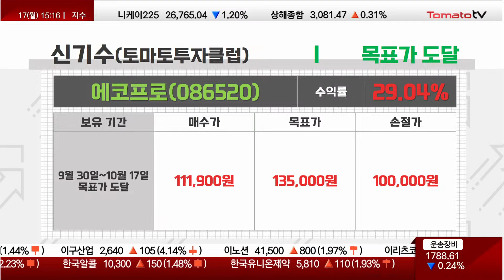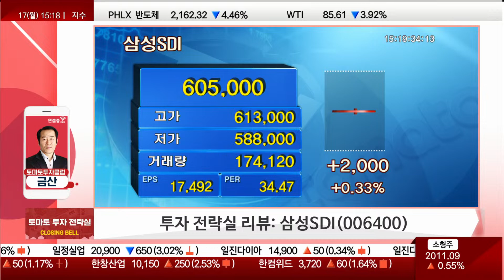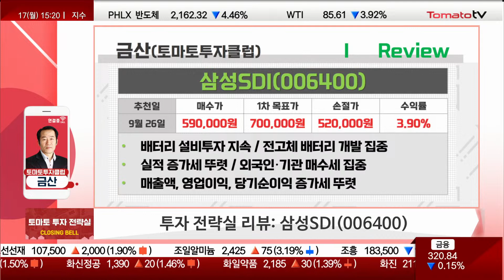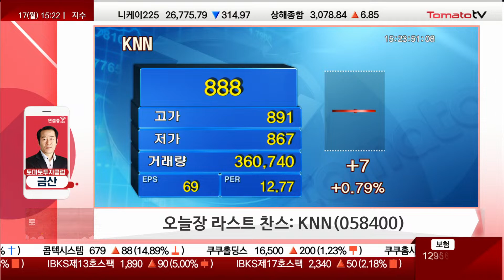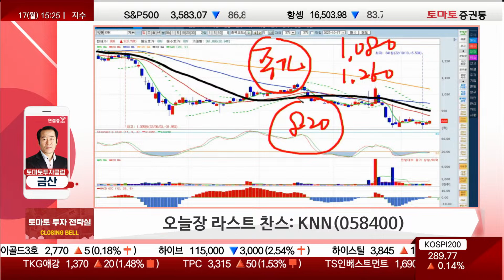[추천주] KNN / 동전주가 지폐주로! 모멘텀 소형 저가주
★토마토 투자 전략실 / 월~금 : 15:15~15:25
금산(토마토투자클럽)
금산 전문가 투자클럽 :
▶오늘장 라스트 찬스 / 금산(토마토투자클럽)
9/26 리뷰: 삼성SDI(006400)
배터리 설비투자 지속 / 전고체 배터리 개발 집중
실적 증가세 뚜렷 / 외국인·기관 매수세 집중
매출액, 영업이익, 당기순이익 증가세 뚜렷

▶금산 오늘장 라스트 찬스: KNN(058400)
- 부산 경남 민영방송사
- 주가 저평가(BPS, PBR)
- 월드컵 수혜주